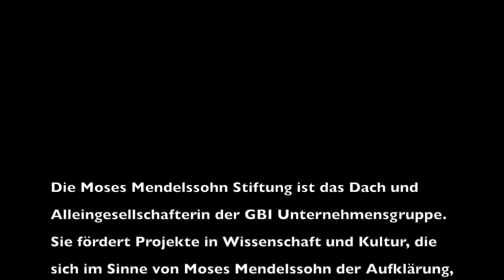Ein Rundgang mit der Moses Mendelssohn Stiftung über Lotte Laserstein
Vom 5. April bis 12. August präsentiert die Berlinische Galerie die Ausstellung über die berühmte und erfolgreiche Künstlerin (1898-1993) Lotte Laserstein.